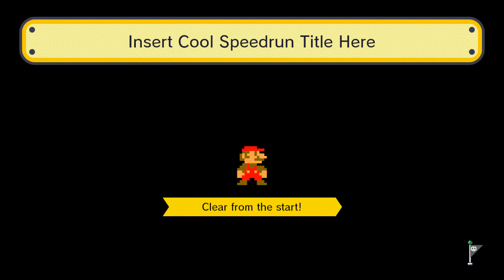"Insert Cool Speedrun Title Here" A Tricky Super Mario Maker Speedrun Made Using 12 Items!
I could not think of a name for this level so feel free to insert your own cool speedrun title here!

This is quite a challenging level but there is a checkpoint and the timer is very lenient

Feel free to play this yourself, the bookmark is

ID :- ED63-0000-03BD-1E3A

(I will open level requests again in 3-4 days from now, currently have quite a few levels to get through first though)